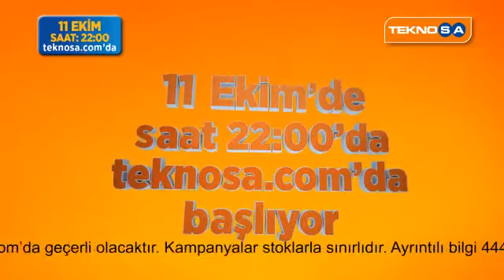Turuncu İndirim 11-12 Ekim